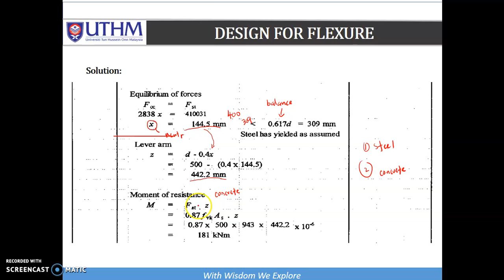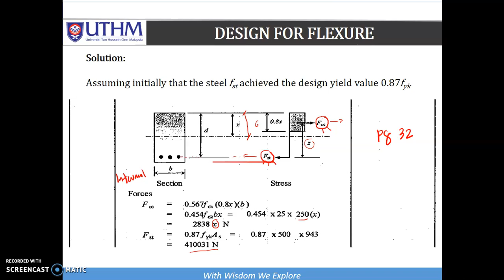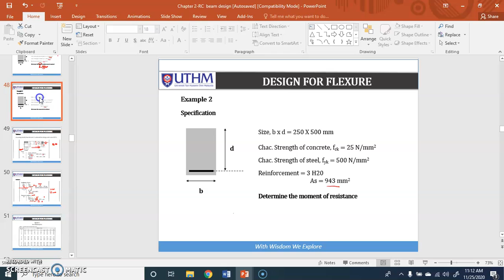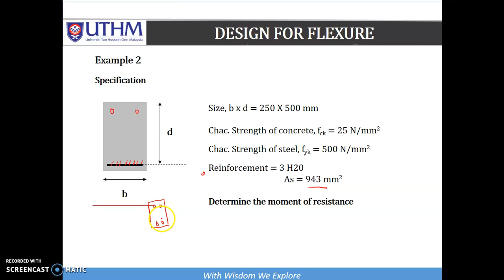Reinforced Concrete Design using EuroCode 2 : Design of Beam - Ex 2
Structural Design BPD 30802 Semester 1 2020/2021 By : Dr Hamidun Mohd Noh & Dr Nur’Ain Idris FPTP, UTHM